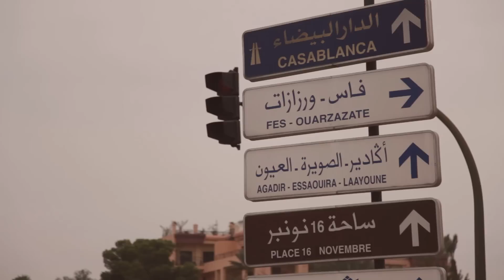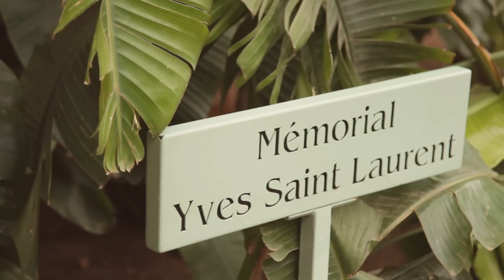A Trip to Marrakech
Travelled to Morocco and the Sahara Desert. Directed, filmed and edited by Jono Renton with the help of Sophie Kenyon.